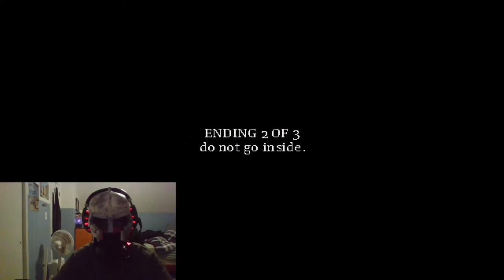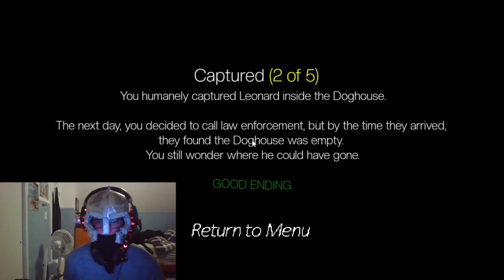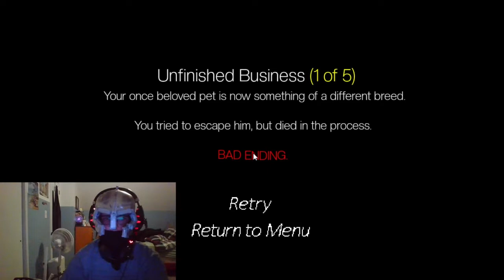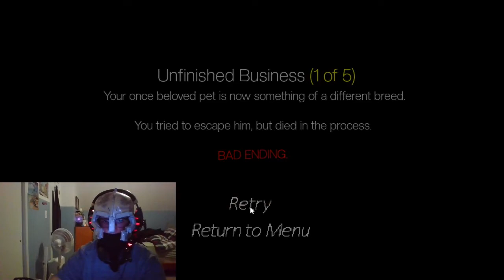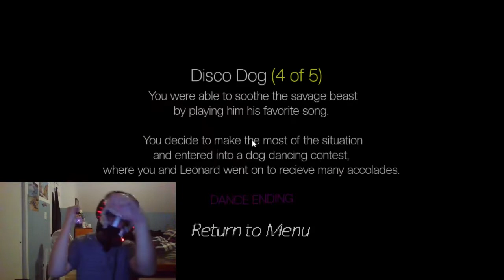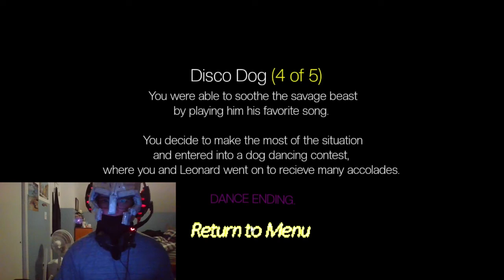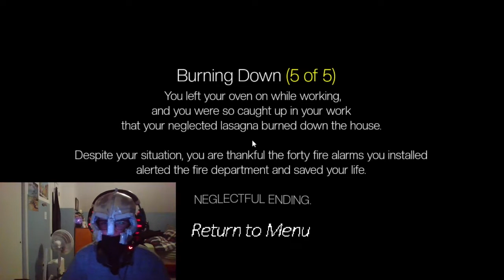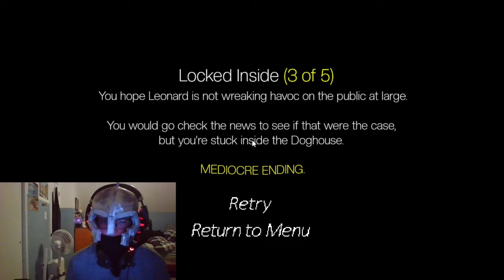NOT THE PUPPY |Doghouse 1+2 Playthrough |All Endings + Secret Ending!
Watch as we check out this absolutely terrifying Indie Horror Game!